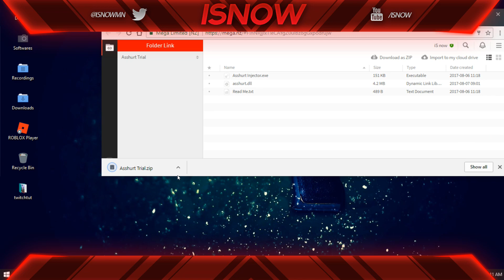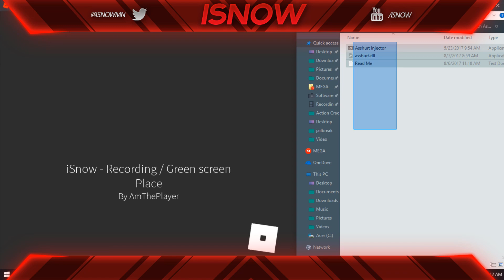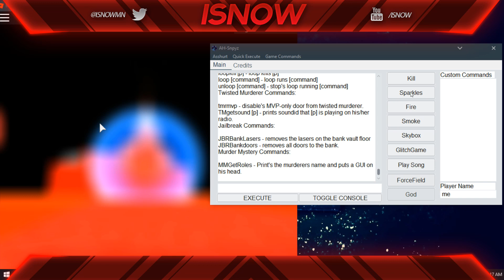[NEW] 🚫[OP]🚫 ROBLOX EXPLOIT: ASSHURT | A LOT OF COMMANDS!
👇 CLICK FOR MORE 👇

💙 Turn on 🔔 Notifications to get 💙

⚜️1 Download= 1 Like & Sub? ⚜️

👉 CREDITS! 👈

• IcePools

⚠️ ERROR FIXES! ⚠️

(っ◔◡◔)っ Still Here?